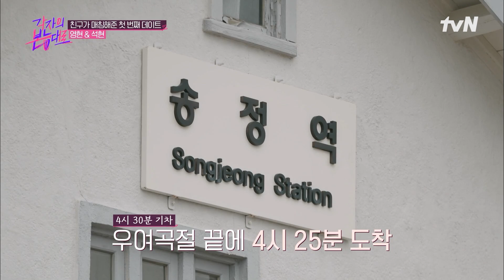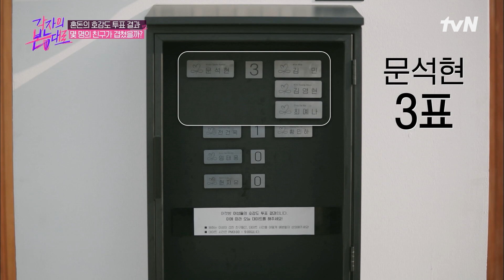[1-2화 요약] 존잘 0표남이 하루 아침에 몰표남 등극?! 만약 친구와 좋아하는 남자가 겹친다면...? highlight 각자의본능대로 EP.2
각자의 본능대로 Between Love and Friendship EP.01-02
찐친들과 떠난 여행지에서 시작되는 리얼 로맨스! 비밀과 거짓말.
그리고 엇갈리는 진심. 우정이냐 사랑이냐, 모든 것은 각자의 본능대로!

매주 (일) 밤 10:40 tvN 본방송